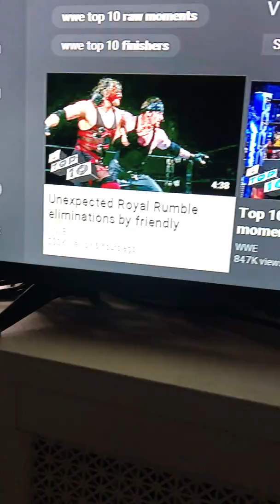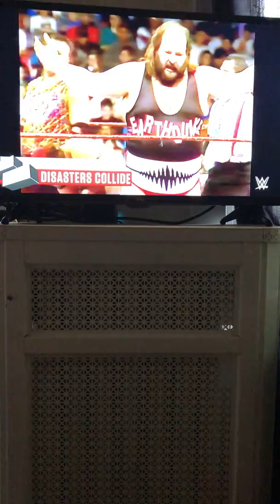Wwe top 10 chapter one